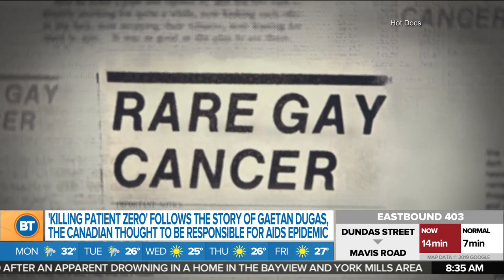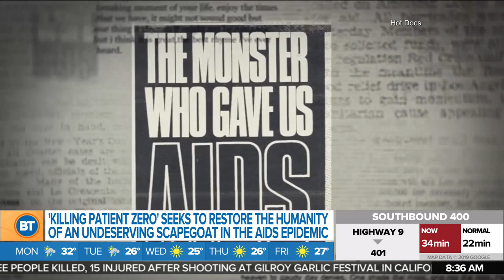'Killing Patient Zero' reveals the truth about Canadian aids pateint